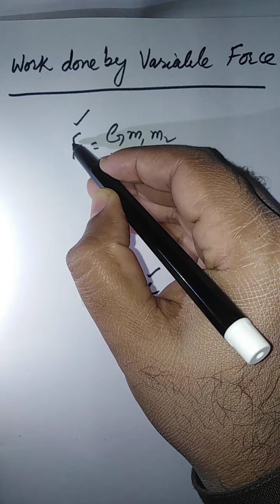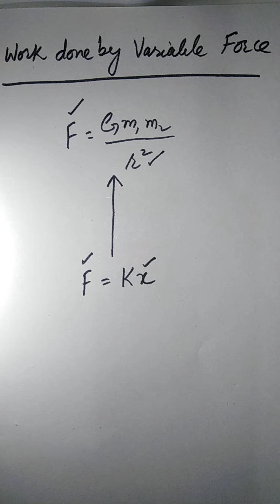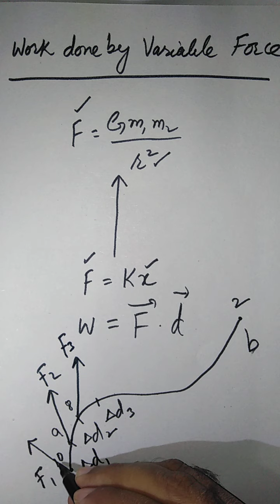Work done by variable force part 1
A long question